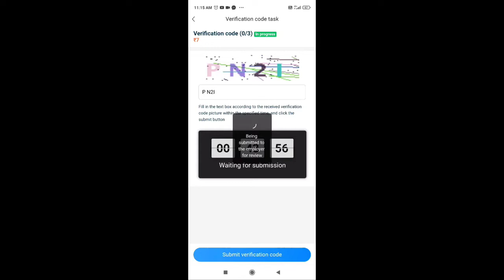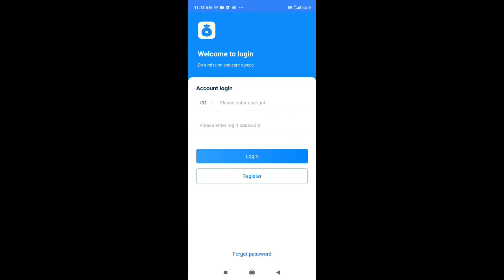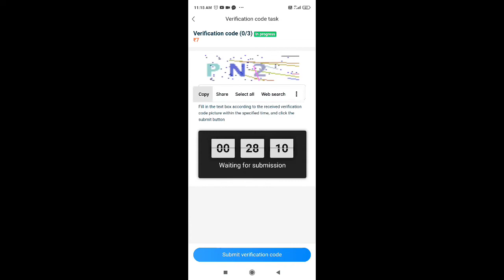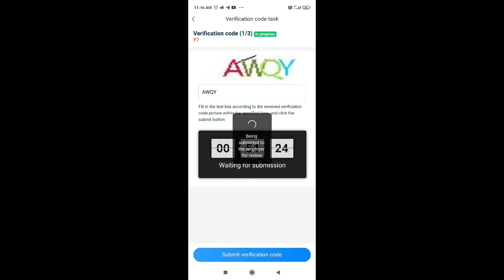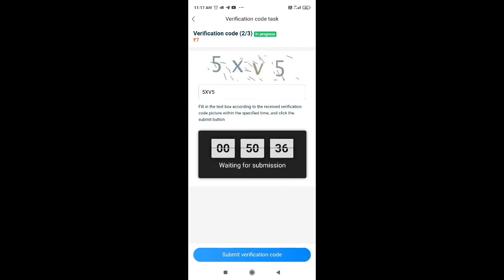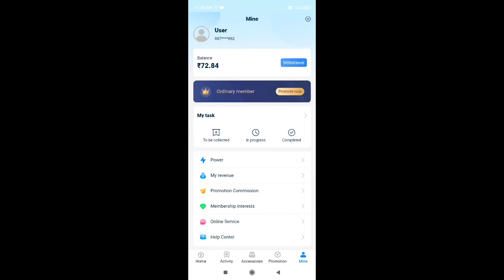Earn Rs.190 Type செய்தல் பணம் | Online Job At Home Tamil| Earn Money Online | New Earning App Today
Earn 200/Day Online Jobs At Home Tamil | Earn Money Online New Earning App Today|CoinDx app | New order Grabbing App | Captcha Typing Job | Mobile Typing jobs | Work From Home Job | Scratch and Earn | Without Investment Jobs | Online Part Time Job Tamil|Earn Money Online Work From Home Jobs | Earn Money Online At Home Tamil | New Power Bank App | Spin And Earn | Typing Job | Form Filling Job